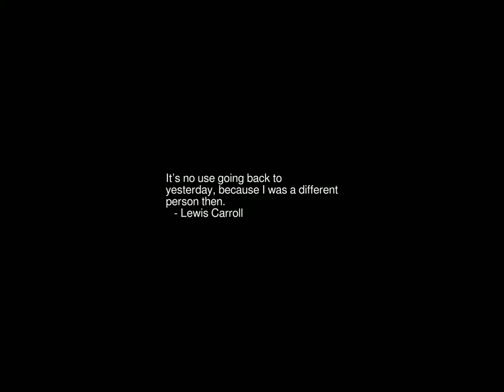Sunrise Time-lapse: Saturday, August 12, 2023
On this day:
   Thomas Mann's Death, 1955
   Cleopatra commits suicide, 30BC
   First test flight of Space Shuttle "Enterprise" from 747, 1977
   Last US ground troops out of Vietnam, 1972
   Queen Sirikit's Birthday and Mother's Day in Thailand
   Giovanni Gabrieli dies due to a kidney stone, 1612
   Maurice Greene is born in London, 1696
   Leos Janacek dies in Ostrava, Czechoslovakia, 1928

Today's random fortune, quote, or snark:
I had a lease on an OEDIPUS COMPLEX back in '81 ...